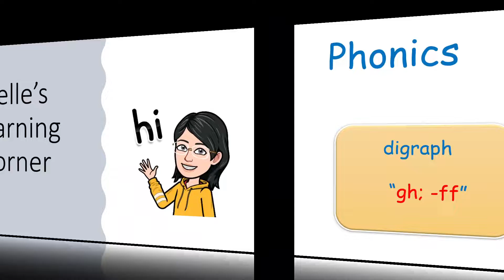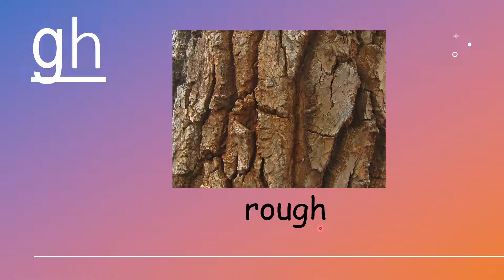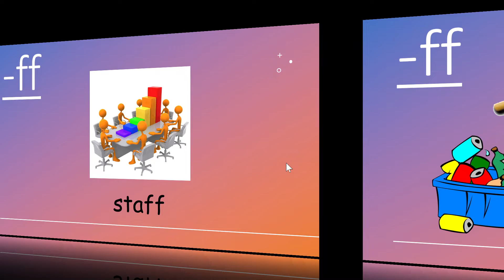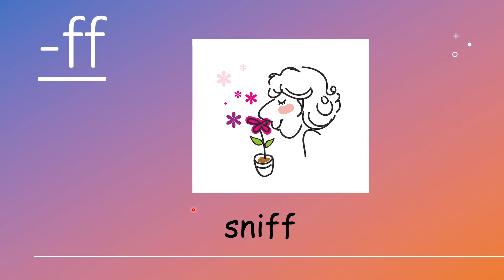4 digraph: gh, -ff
gh: enough, cough, rough, tough, laugh
-ff: cliff, off, cuff, puff, staff, stuff, sniff